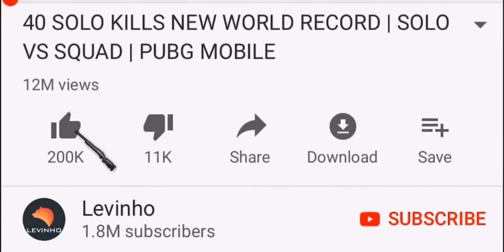Power Of M762 😍 | PUBG MOBILE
By entering, entrants confirm that they are 13+ years of age, release YouTube of responsibility and agree to YouTube’s Community Guidelines . This contest is not associated with YouTube or brands like PUBG Mobile.